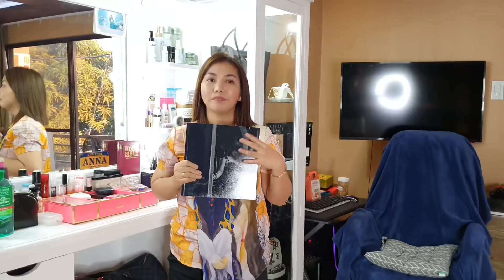ROOM & CLOSET TOUR | Anna Magkawas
Welcome to our humble room... Enjoy watching🥰